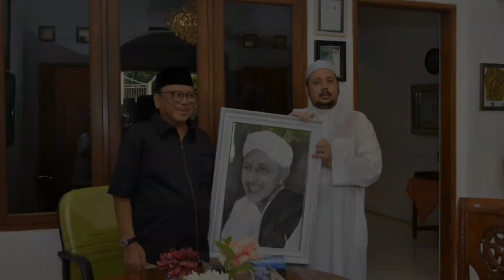Perkenalan Produk Pondok Pesantren